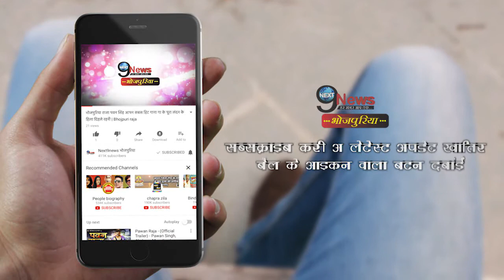अमेरिका मे पहुंचा निरहुआ का ये होली गीत, बना सबसे ज्यादा लोकप्रिय होली गीत | GST Holi Song – Nirahua